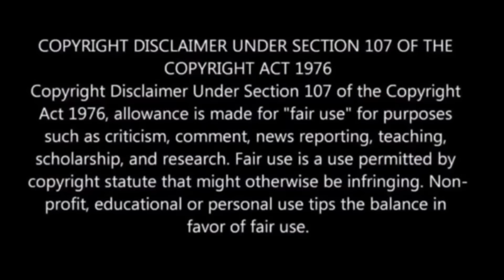Dancing Meghan Markle STEALS THE SHOW in Colombia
Meghan Markle just couldn’t help showing off her dance moves during their private vacation in Colombia 🇨🇴

Does Meghan Markle owe her father a refund for all the dance lessons.. I think so

💥X💥 @MeghansMole
💥 Instagram💥 @MeghansMole
💥Rumble💥 MeghansMole